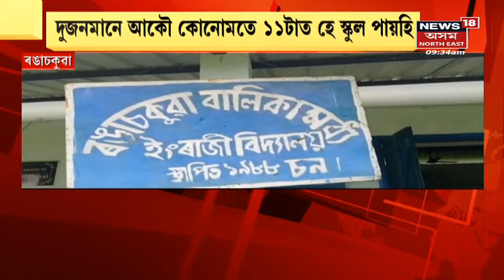Rangasokua News | ৰঙাচকুৱাত পোহৰলৈ আহিছে এখন বিদ্যালয়ৰ আজৱ কাণ্ড | Assam News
Rangasokua News | ৯বজাৰ পৰিৱৰ্তে ১০ বজাতহে বিদ্যালয়লৈ আহে শিক্ষক-শিক্ষয়িত্ৰী | হাইস্কুল শিক্ষান্ত পৰীক্ষাত কেইখন মান চৰকাৰী বিদ্যালয়ৰ ভয়ংকৰ প্ৰদৰ্শন ।